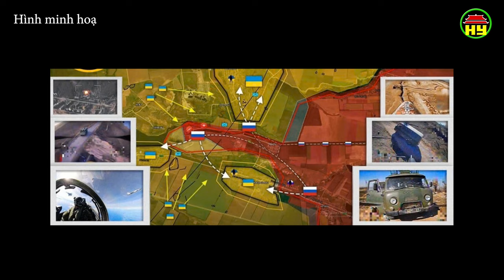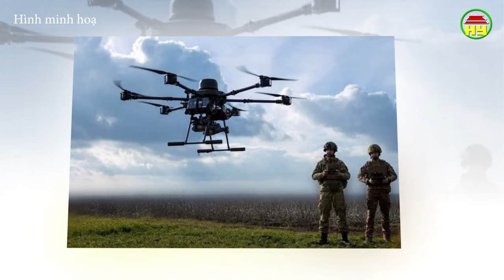Lính Kiev bỏ vũ khí, rút chạy ở Kursk / Nga tiến quân nhanh nhất ở Donbass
Hưng Yên TV | Lính Kiev bỏ vũ khí, rút chạy ở Kursk / Nga tiến quân nhanh nhất ở Donbass / Nga tấn công Ukraine bằng UAV từ nhiều hướng / Cách Nga đánh lừa UAV Ukraine

Tiktok: Truyền hình Hưng Yên
Facebook: Đài Phát thanh và Truyền hình Hưng Yên
Zalo: Đài PTTH Hưng Yên